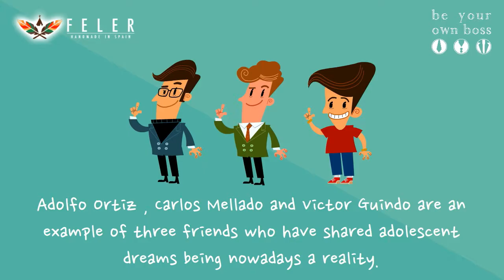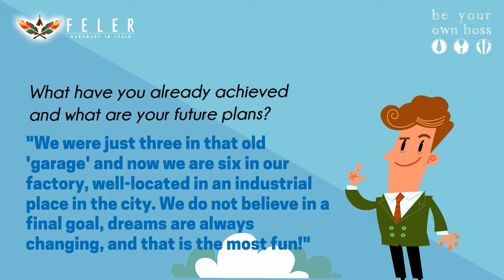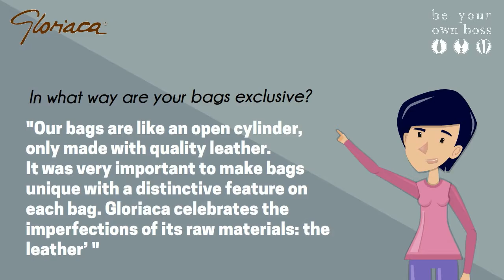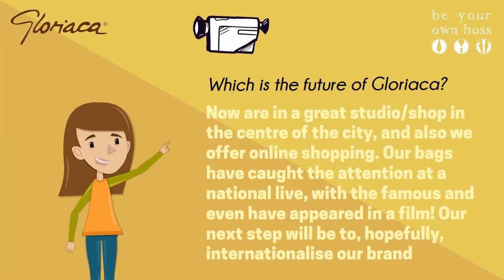2 BYOB Yes We Can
2 BYOB Yes We Can